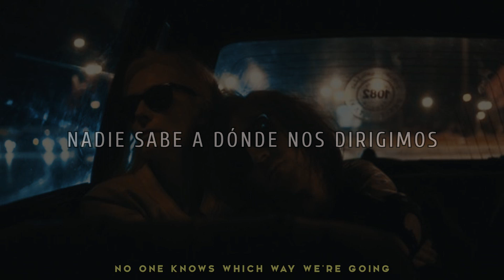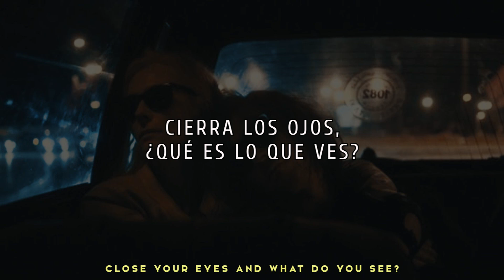Kings of Leon - Time in disguise [sub. español - Lyrics]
Lyrics:

Blind attraction, chain reaction
What you have is mine
Persian ivy running widly
Ashes left behind
Come a little closer, come a little closer
Closer now to the edge
Winds are blowing, fires glowing
Dancing in your head

Grand occasion conversation
Light the crowded room
No one knows which way we're going
But we'll get there soon
Run from the mountain, poison the fountain
Just for the peace of mind
Back of the alley, they seem to rally
All people of their kind

Close your еyes and what do you see?
Is it a man or masked machine?
Is thе world I belong to just a shade of light?
It's just time in disguise

Congregated late arrival only passing through
Prairie garden cold hardened
So come a little closer, come a little closer
Bold distraction taking action
Going where you're led

Close your eyes and what do you see?
Is the world I belong to just a shade of light?